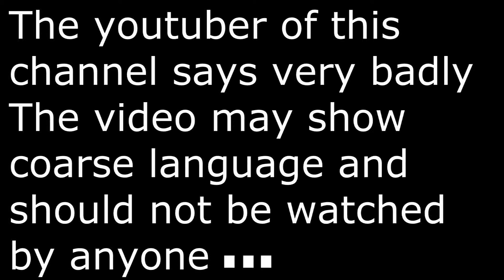The Forest - Rage quit! / Parte 1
Só um video de The Forest para descontrair, que vai continuar por um tempo.

INFORMAÇÕES